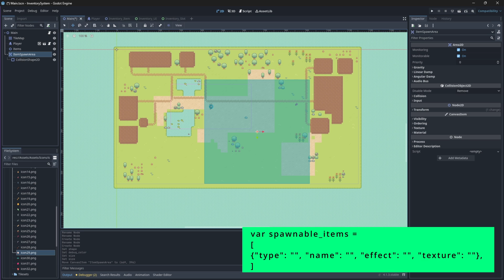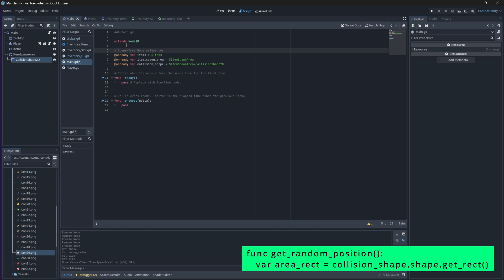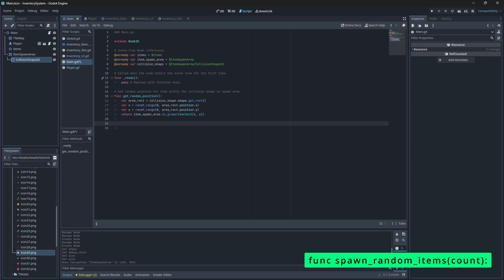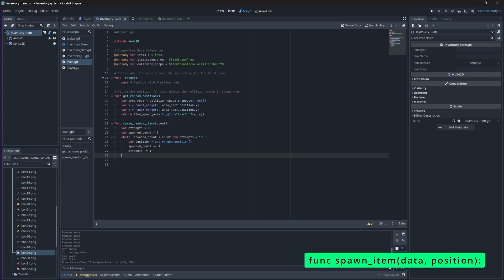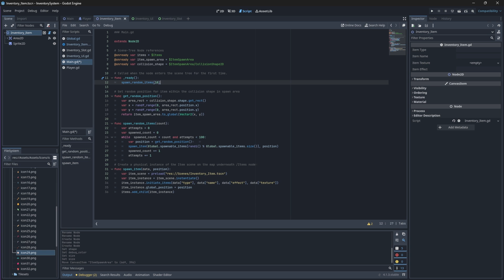Let's Make a Dynamic Slot-Based Inventory System in Godot 4 | Part 11 - Item Spawning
In this tutorial series, we will make a Slot-Based Inventory system in Godot 4.  This system allows players to add, remove, or use items - as well as increase their inventory size and spawn items back into the world.

In this video, we are going to be spawning our items on load. If we run our game, our scene should spawn x number of items in a specific area on our map.

00:00 Overview
00:31 Spawn Area Setup
02:44 Defining Our Spawnable Items
04:22 Getting Random Spawn Location
06:10 Spawning Random Items
07:50 Setting Spawn Item Properties
08:45 Spawning Items
11:25 Recap
12:33 Outro

➡️ HARDWARE SPECIFICATIONS:
🔹System Model: ASUS TUF Gaming A15 Laptop
🔹Processor: AMD Ryzen 7 4800H with Radeon Graphics, 2900 MHz, 8 Cores, 16 Logical Processors
🔹RAM: 16.0 GB
🔹GPU: NVIDIA GeForce RTX 2060
🔹Storage: 1TB